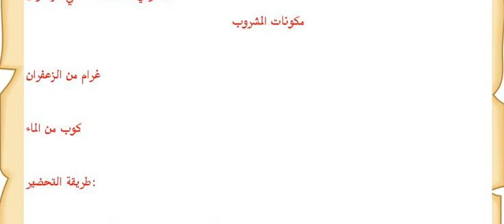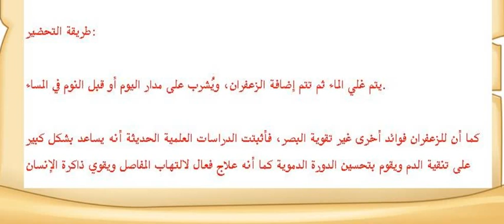مشروب سحري يقوي البصر بنسبة 97 %